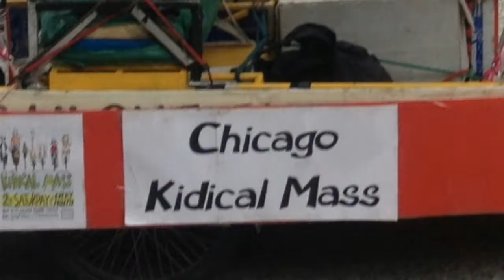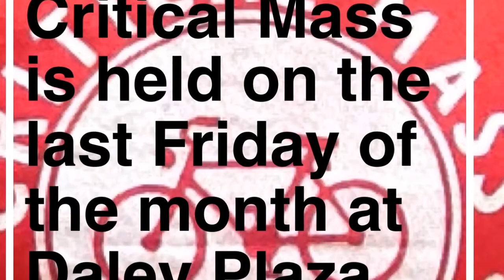July Chicago Underwear Critical Mass Bike Ride 2013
The 2013 Chicago critical mass bike ride.